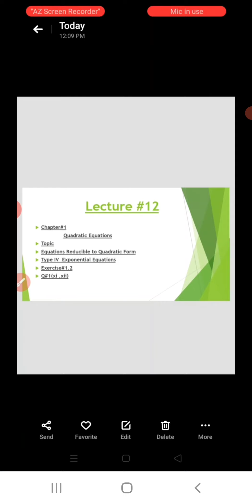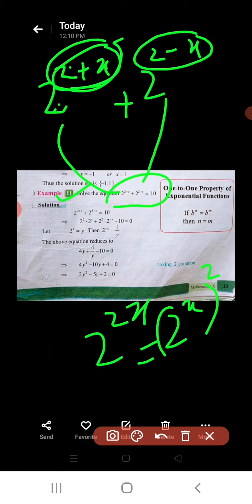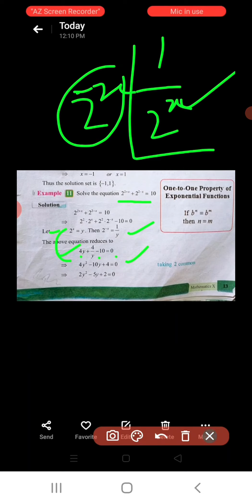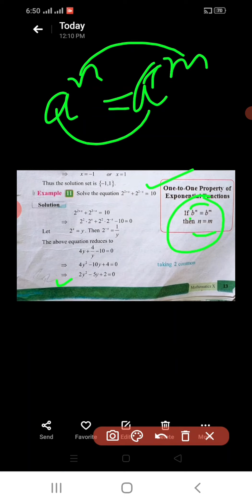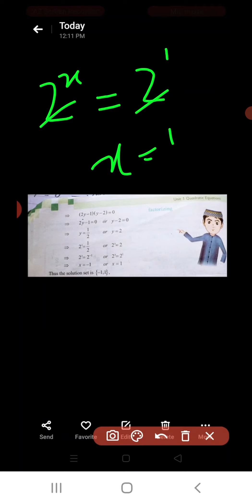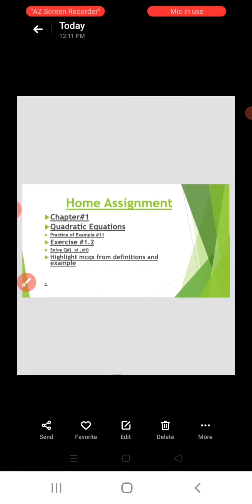Exercise 1.2.Type iv Exponential equation. Question Xi, XII.